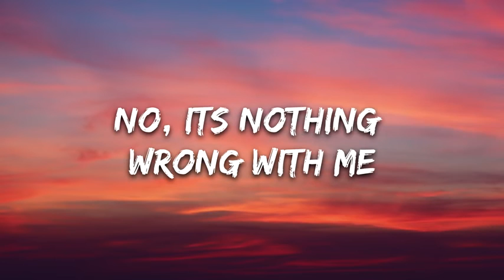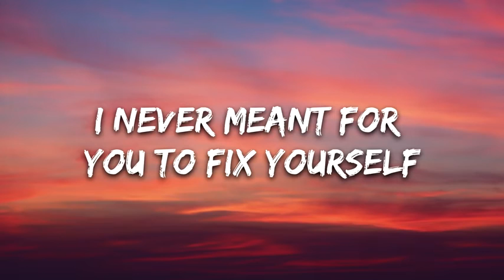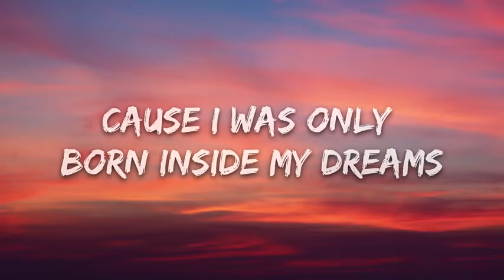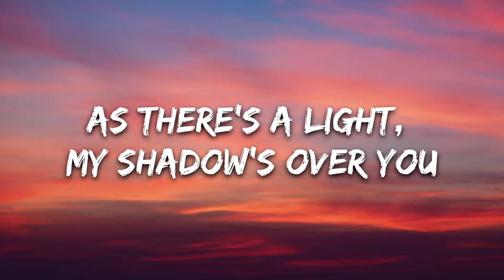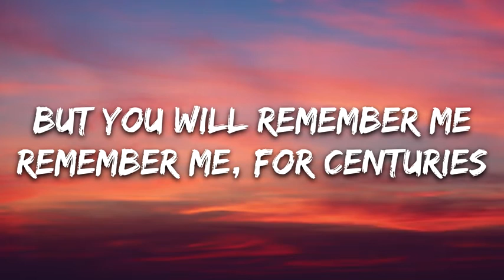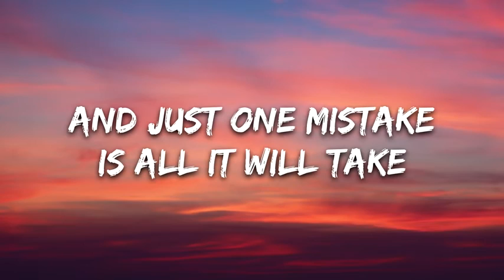Fall Out Boy Centuries Lyrics Song